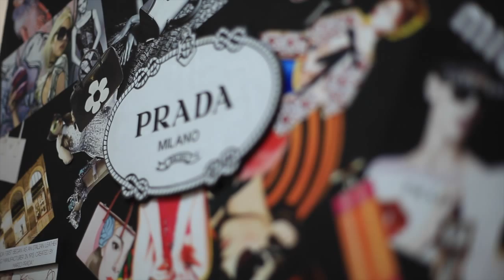FirenzeDigital Blogger Conference Florence Italy (Firenze) Teaser Video June 2015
Il primo evento Blogger e Influencer in Firenze!
Un appuntamento imperdibile per i blogger, influencer ed esperti di settore.

FIRENZEDIGITAL BLOGGER CONFERENCE
Bloggers in Italy, Social Media Managers, Digital Influencers in Italy, come together in this two day blogger conference in Florence (Firenze). Join Travelista TV's Andrea Adams, and other influencers at this blogger conference.